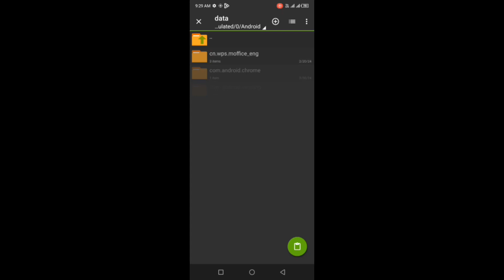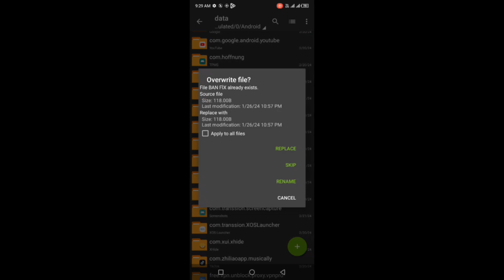PUBG mobile lite ki 2.7update ki new file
@Islamica78641 Pubg Lite 0.27.0 zero recoil config + 360 aim bot config file 0.27.0 // Ban Fix Config config​ pubg​

file lgane ka trka

    • Config file kaise laga...  ​

new config File pubg mobile lite new config file high damage pubg mobile lite 0.27.0 config file high damage hack pubg mobile lite new config file

PUBG mobile LITE CONFIG🔗
please full sport me 🙏🙏🙏

0.27.0 pubg lite 0.27.0 zero recoil config